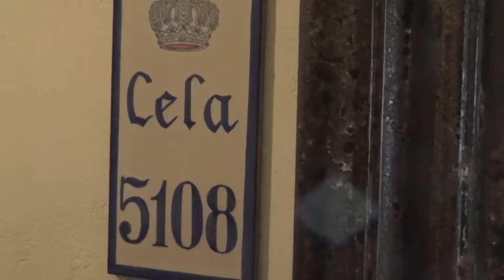Europa Park Santa Isabel Hotel in Rust Schwarzwald Familien Zimmer Kloster wohnen